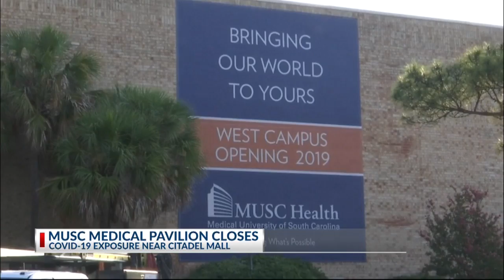MUSC CLOSES FACILITY